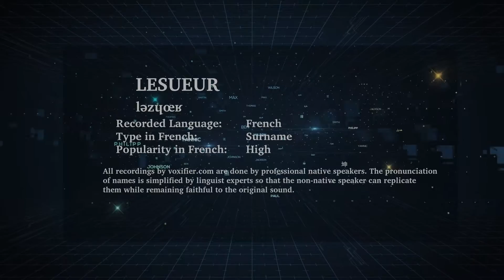How to Pronunce Lesueur in French - Voxifier.com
This is the French pronunciation, popularity, and phonetics recording of the surname Lesueur. The same name may exist in other languages with different pronunciations.